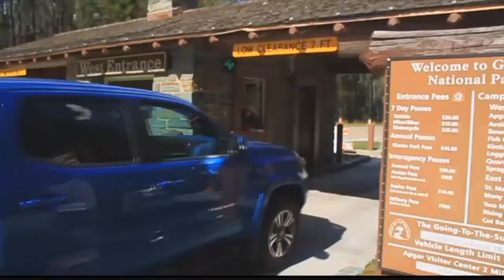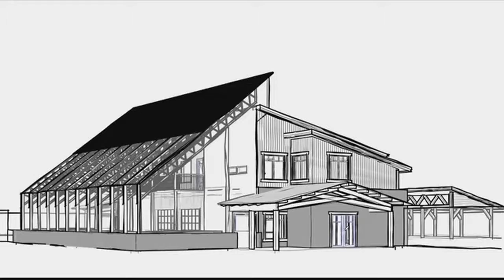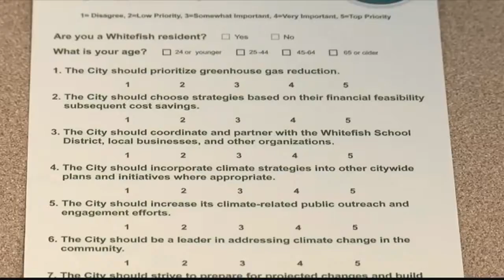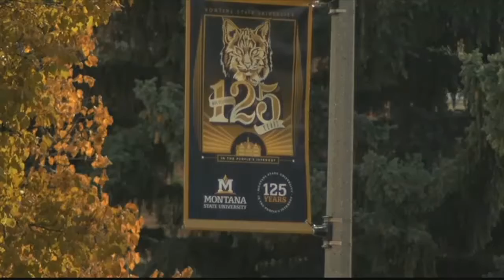KAJ 10:00 News ON DEMAND: 10.10.17